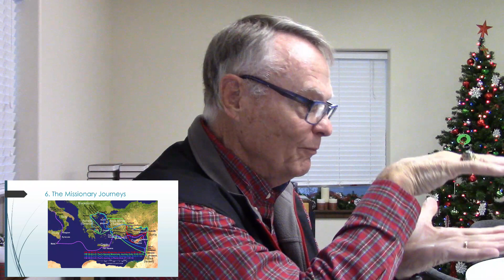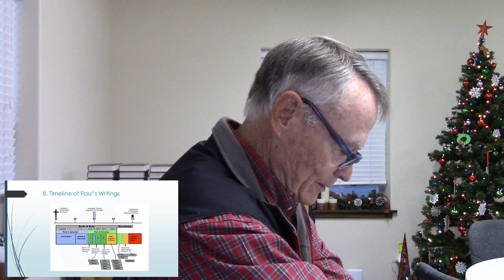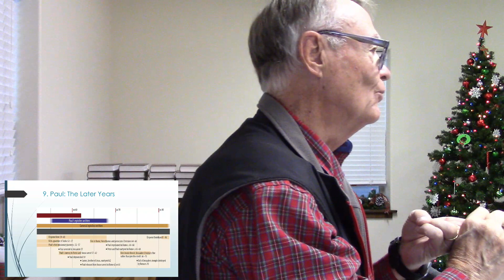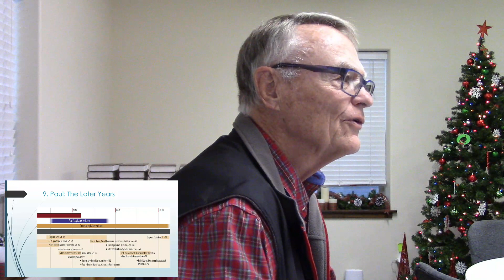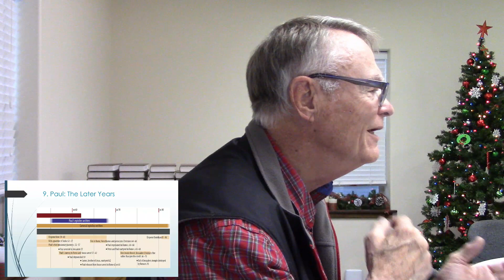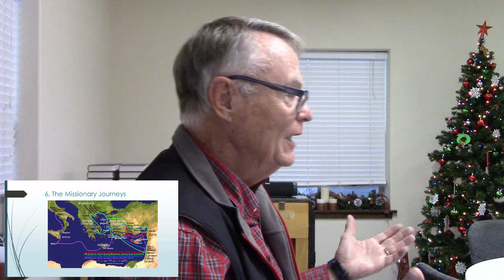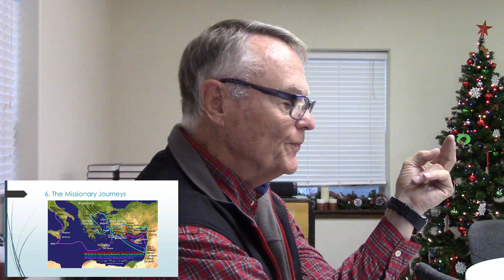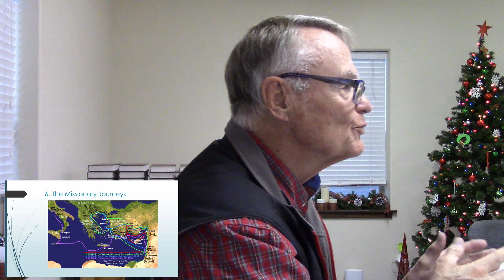Paul's Letters for Today's Church: Setting the Stage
Parkside Baptist Church Durango - Tom Cummins